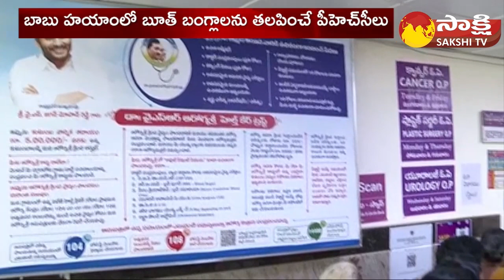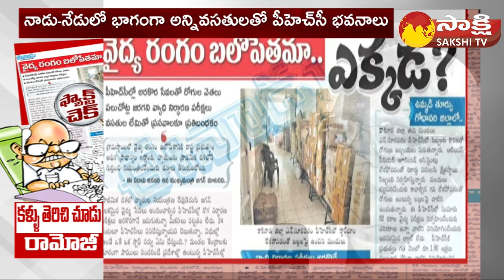Fact Check: Yellow Media Ramoji Fake News On AP Govt, PHC | CM Jagan